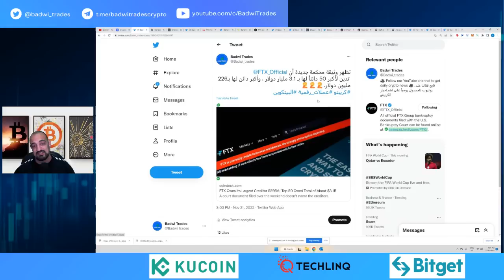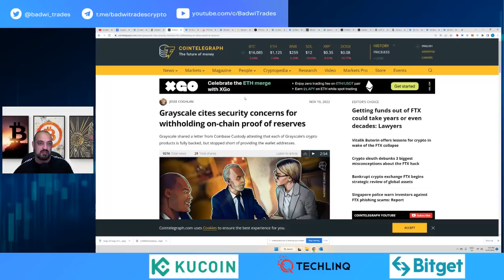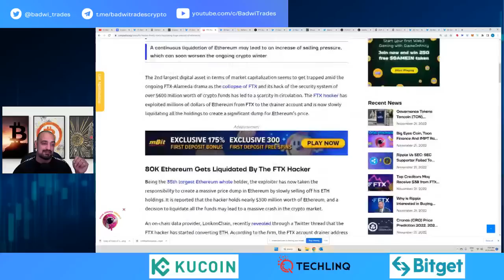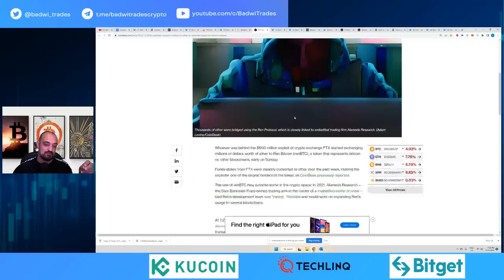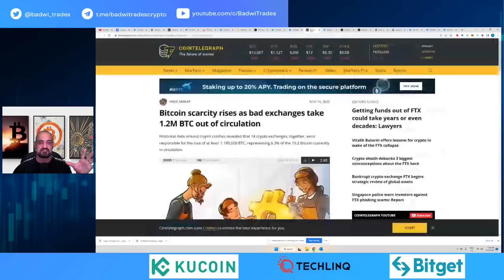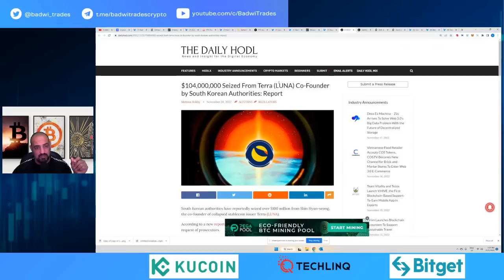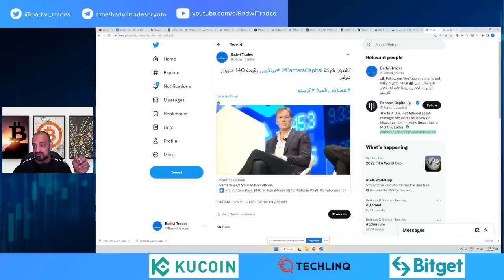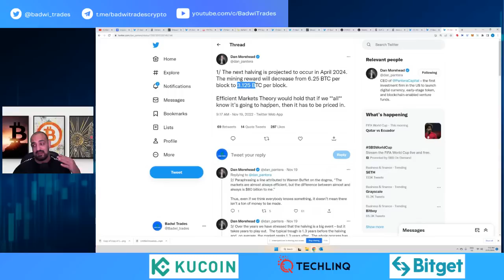مخاطر تصفية ثاني أكبر حامل للبيتكوين ترعب السوق😱 | أكبر نصاب بتاريخ الكريبتو🤬؟ 👍أهم أحداث السوق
Badwi Trades
: تابعوا القناة على تويتر وتيليغرام

📊Kucoin: منصة لشراء البيتكوين والكريبتو إستعمل  هذا الرابط 👇 وأحصل على مكافآت

📊 BITGET: $منصة لشراء البيتكوين والكريبتو إستعمل  هذا الرابط 👇 وأحصل على مكافآت تصل إلى 8000